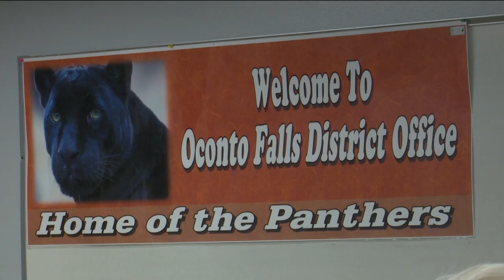Oconto Falls school board member abruptly resigns during Monday night meeting